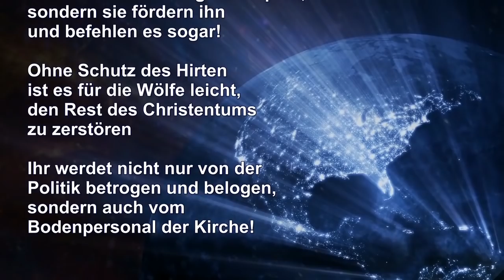Häresie: Der Papst verwirft die Lehre Petri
Predigtauszug des Schwert-Bischofs vom 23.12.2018 – Themen: Die Geistlichen sind als Hirten für die Herde GOTTES angestellt – Ein wahrer Hirte oder ein Mietling? – Papst und Bischöfe akzeptieren nicht nur den EU-Migrationspakt, sondern sie fördern ihn und befehlen es sogar! – Ohne Schutz des Hirten ist es für die Wölfe leicht, den Rest des Christentums zu zerstören – Ihr werdet nicht nur von der Politik betrogen und belogen, sondern auch vom Bodenpersonal der Kirche!

Spendenkontos: Neuchristen, Bergstrasse 52, CH-9038 Rehetobel –
Postkonto St. Gallen: IBAN CH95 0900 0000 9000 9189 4 / BIC POFICHBEXXX
Postbank München: IBAN DE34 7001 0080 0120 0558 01 / BIC PBNKDEFF